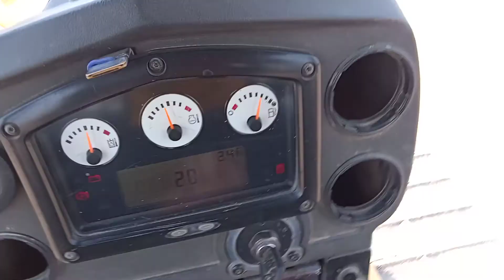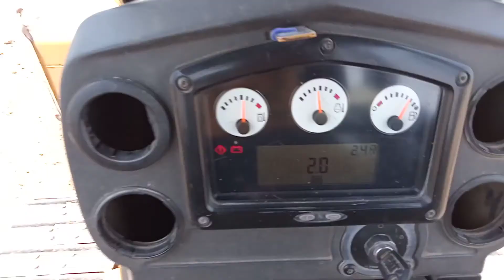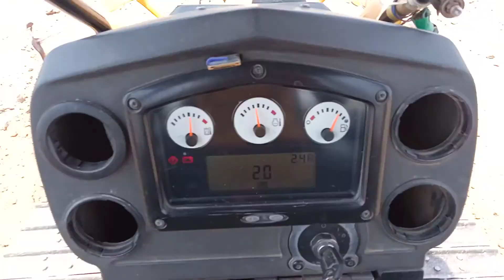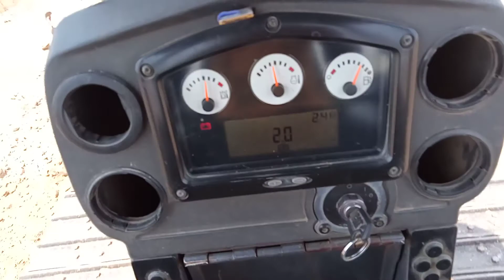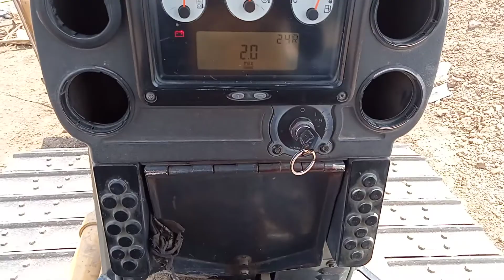s.m.s i Ltd ka video hai